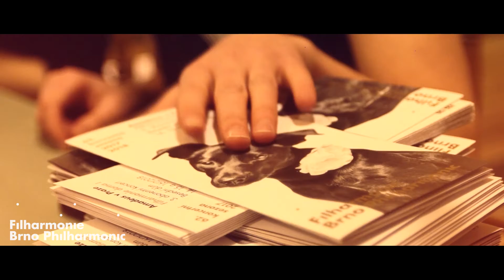Naladíme vás / In tune with you 🎼 Vaše/Yours Filharmonie Brno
Filharmonie Brno zahajuje pátou sezonu v čele s šéfdirigentem a uměleckým ředitelem Dennisem Russellem Daviesem. Sezonu se světovými a českými premiérami a novými projekty. Sezonu, kdy orchestr čekají velká zahraniční turné do USA a Velké Británie. Sezonu s novými nahrávkami na vlastním labelu. A také sezonu, ve které oslaví Besední dům 150 let od svého otevření.

Filharmonie Brno is entering a new season,  fifth season, led by chief conductor and artistic director Dennis Russell Davies. Season with world and Czech premieres and new projects. The season when the orchestra is waiting for major foreign tours to the US and the UK. Season with new recordings on your own label. And also the season in which Besední dům will celebrate 150 years since its opening.